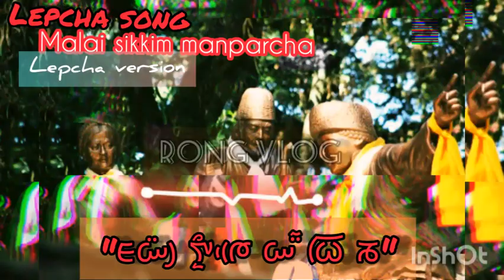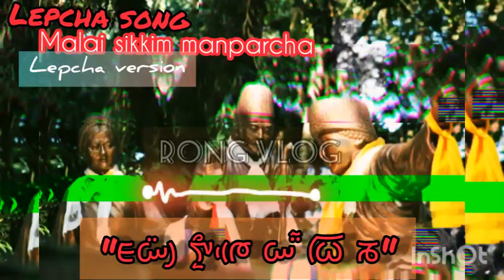KUSUM RANZYONG SOM GOH MO/ MALAI SIKKIM MANPARCHA || LEPCHA VERSION || RONG_VLOG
Lepcha version of " Malai sikkim manparcha" song. A beautiful song for our beautiful Sikkim.